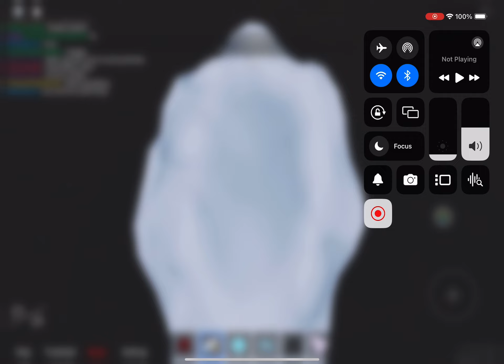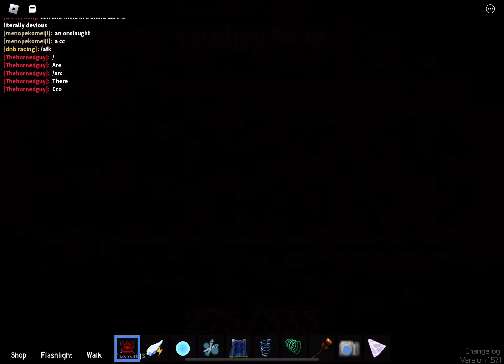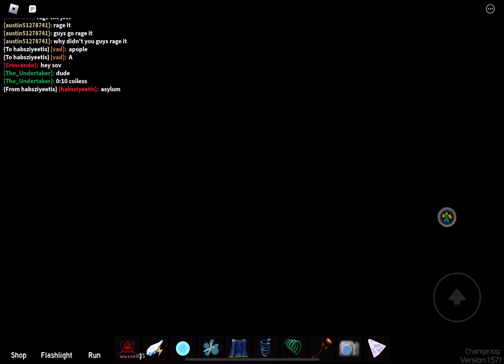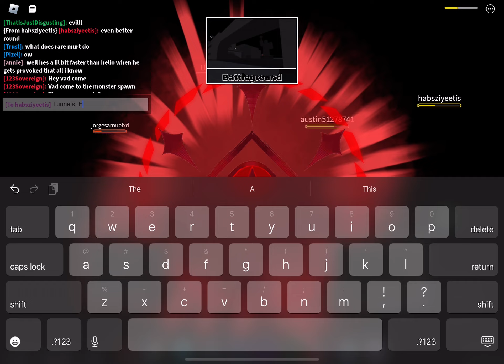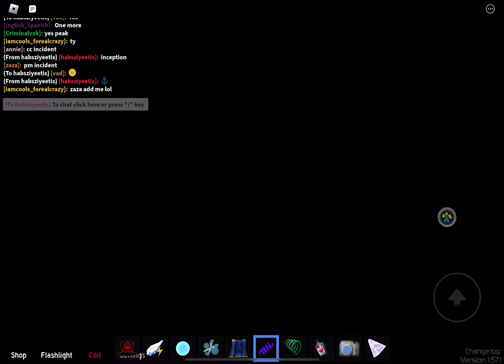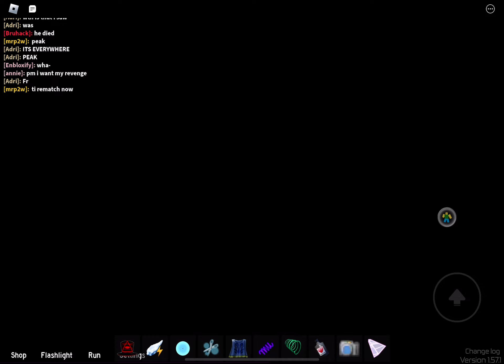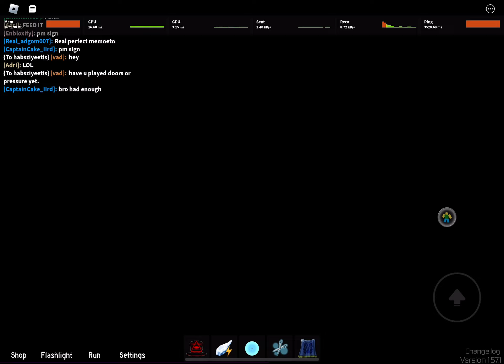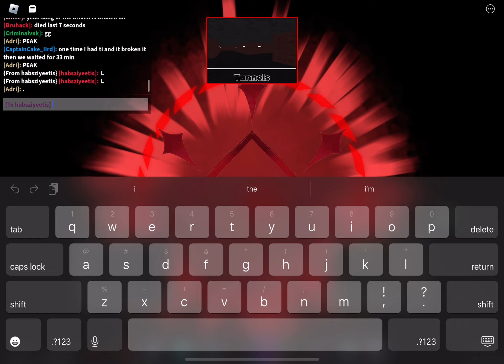Roblox Midnight Horrors: Video Dump 68 (First Dump with Last Prism!)